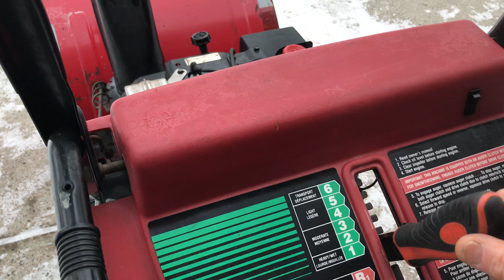December 23, 2022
10 HP Tecumseh start instructions